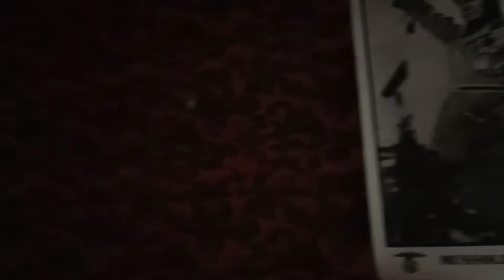Coba Bikin Film Pendek🤭